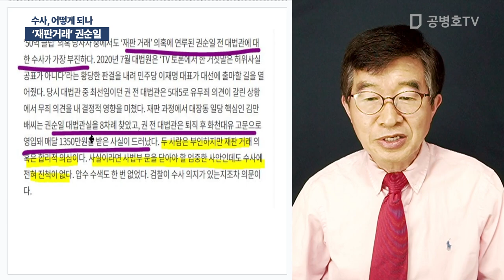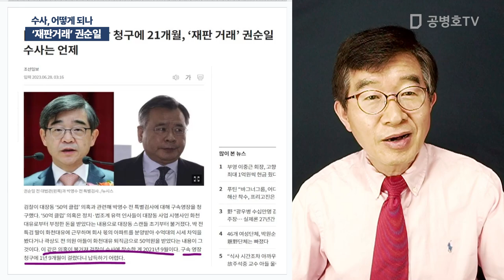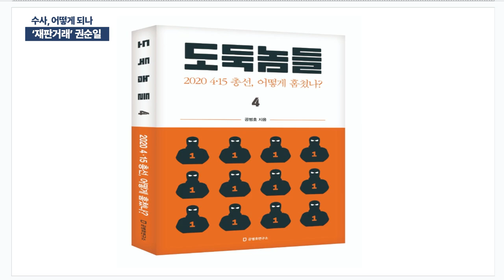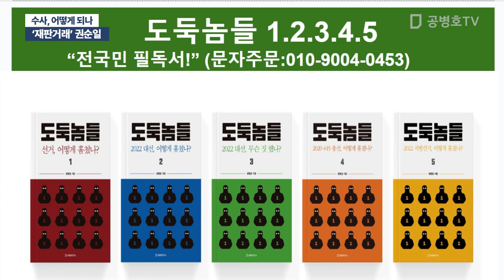'재판거래' 권순일 / 수사, 어떻게 되나 [공병호TV]